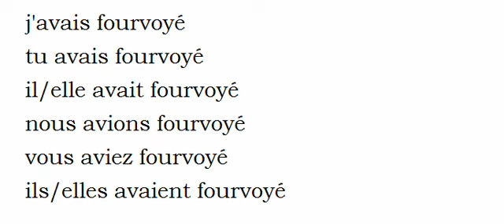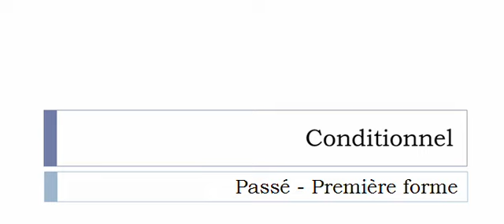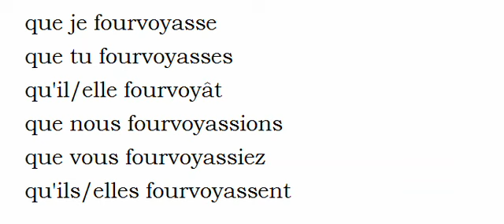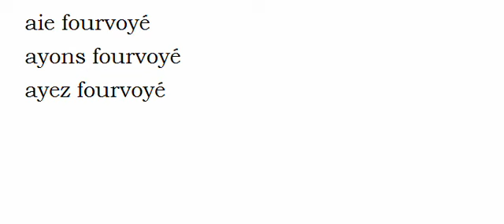Imparare il francese = Coniugazione = Fourvoyer